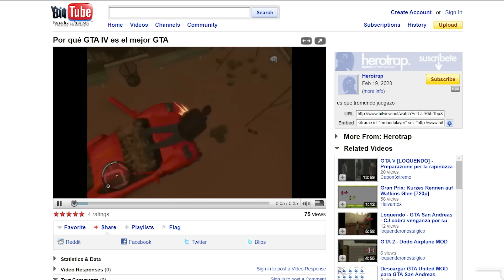GTA IV - O PIOR ou MELHOR JOGO da FRANQUIA ??? Opinião de alguém que ainda joga desde 2011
GTA IV É BOM OU RUIM ?
Nesse video a Creative Games vai mostrar de uma vez por todas, questões técnicas encima desse game, que pra internet é um opinião dividida !!!
De que lado você ta ?

Seja membro, é só 2 reais !